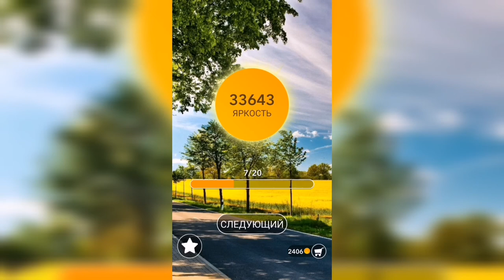Word / Слово Крест: Поиск русского кроссворда / Уровень 937